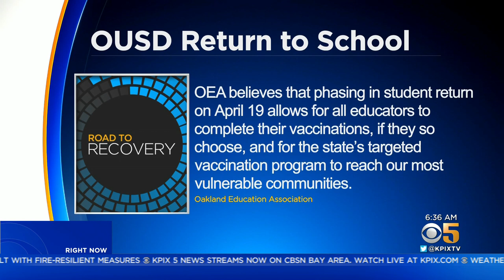Back To School: Elementary school students welcomed back to the classroom in Oakland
Elementary school students welcomed back to the classroom in Oakland